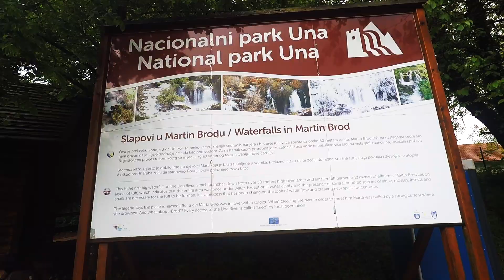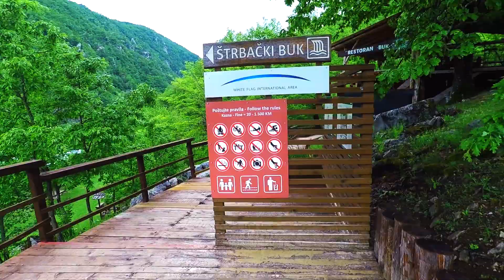Park Narodowy Una - najpiękniejsze wodospady w BiH 🇧🇦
Park Narodowy Una położony wzdłuż bośniacko-chorwackiej granicy, obejmuje niesamowite wodospady na rzece Unie. Sama rzeka jest popularnym celem raftingów, które przyciągają turystów z całego świata. Park Narodowy Una odwiedziliśmy w maju 2018 roku, podczas drogi powrotnej z naszej bałkańskiej majówki.